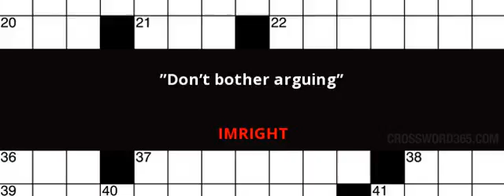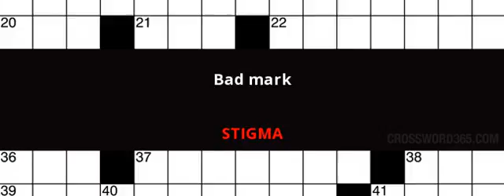News Day Crossword Solutions, September 9th 2016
Visit Crossword365.com to find all the answers to News Day Crossword and more!